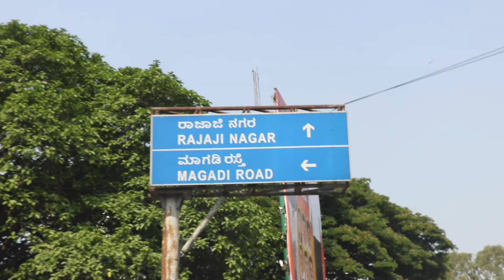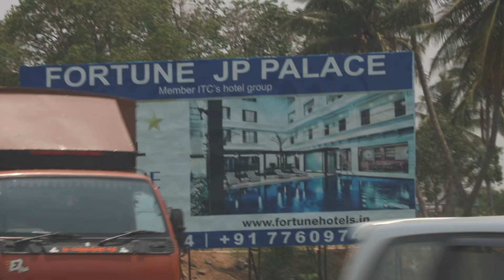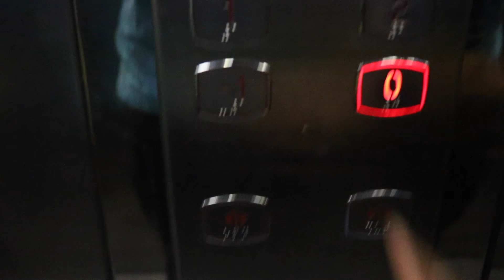Bengaluru To Mysore | Vlog #08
This video is about our road trip from Bengaluru to Mysore.